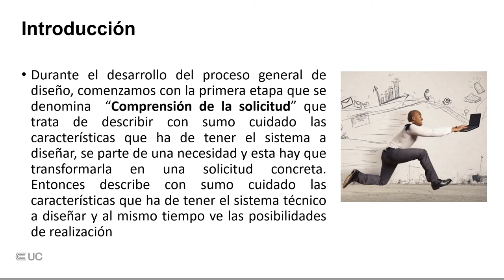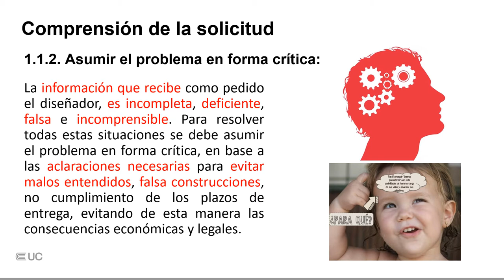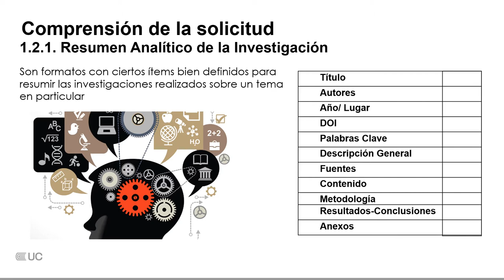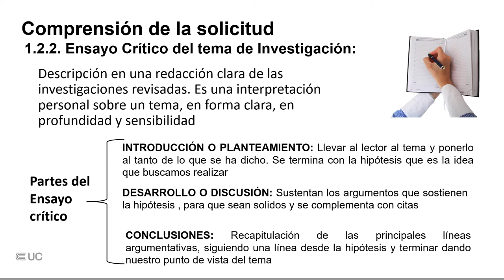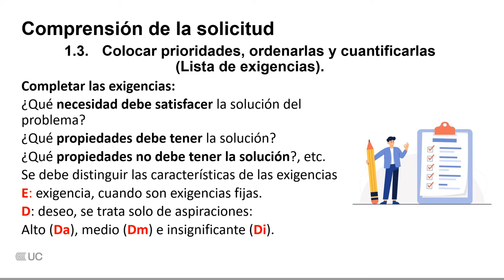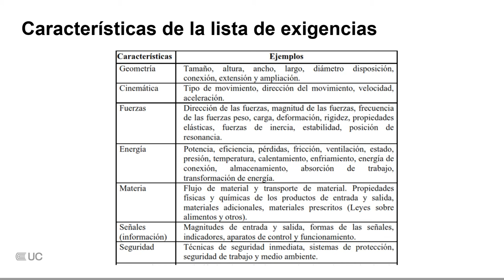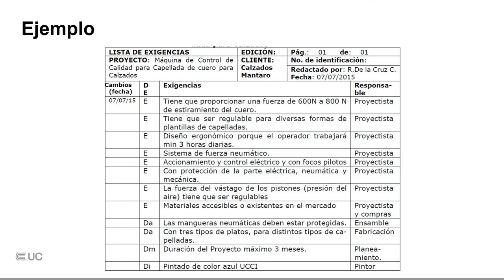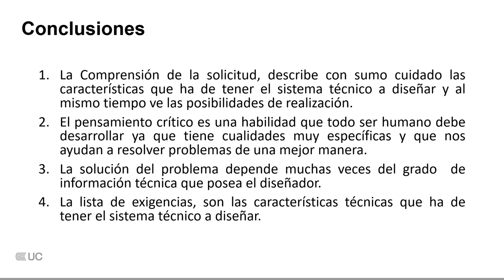Comprensión de la Solicitud